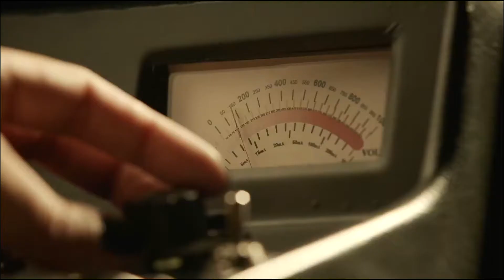Sacrifice (Kira Yukimura)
Kira's life has become something out of a fairy-tale, complete with magic powers and prince charming. But it's not too long before things turn into a nightmare and she can't be sure if happily-ever after is guaranteed.

Spoilers to 5x08

Show: Teen Wolf
Song: Rabbit Heart (Raise It Up)
Artist: Florence + The Machine

This is a transformative fan work. Footage and audio are not mine.